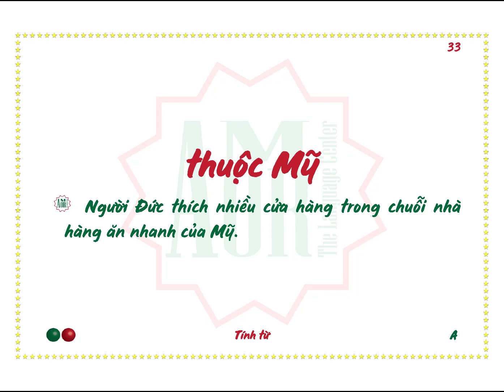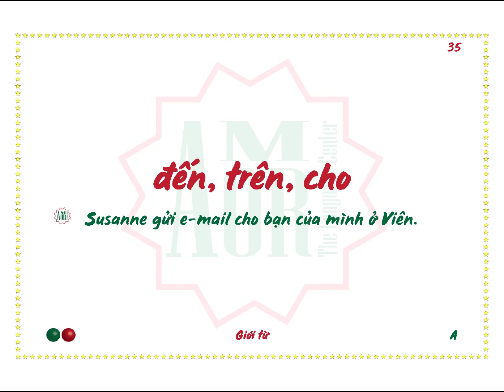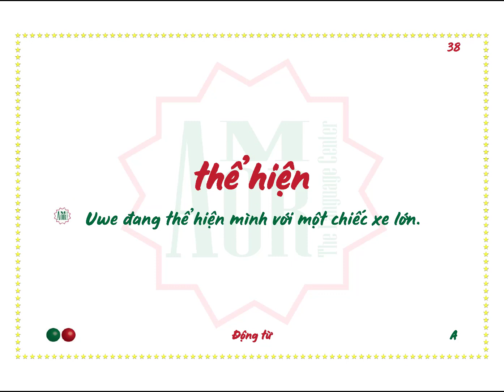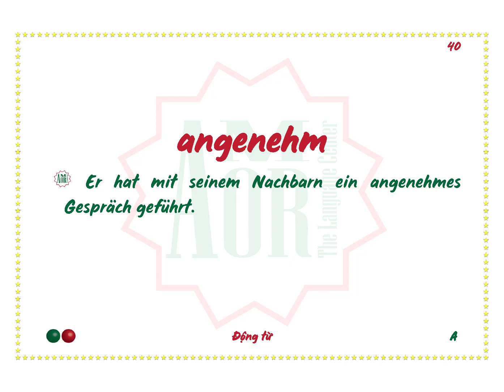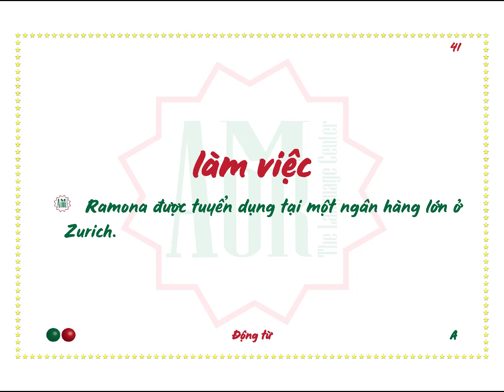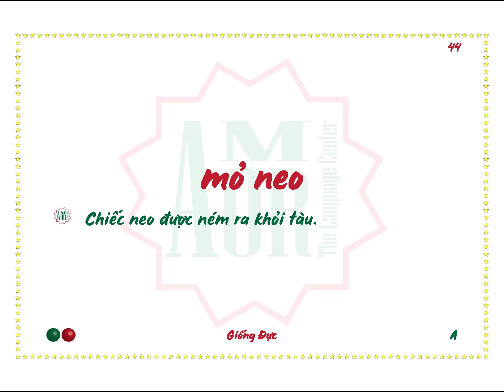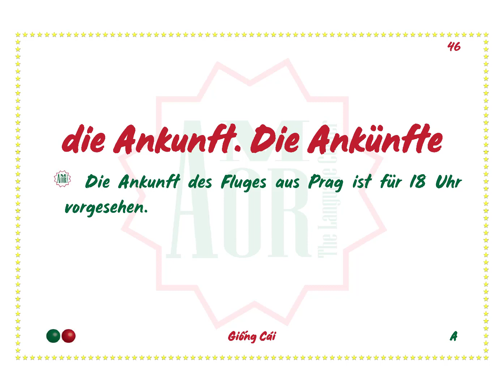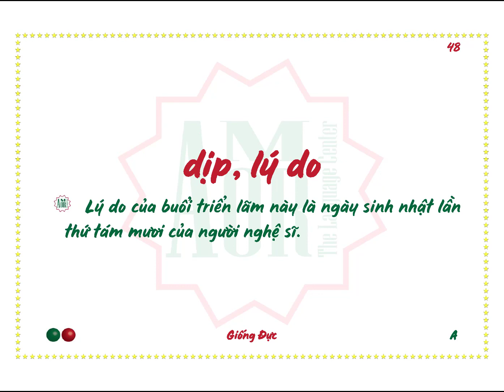Ngày 3 - Mỗi ngày chinh phục 16 từ tiếng Đức thông dụng nhất